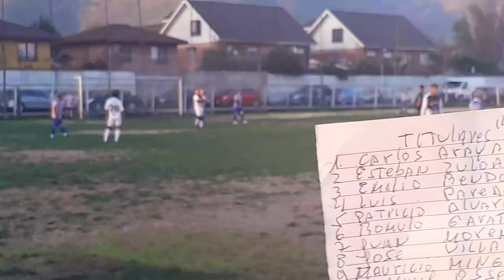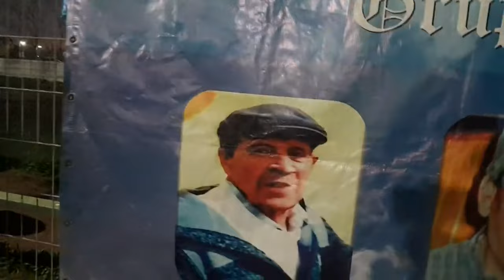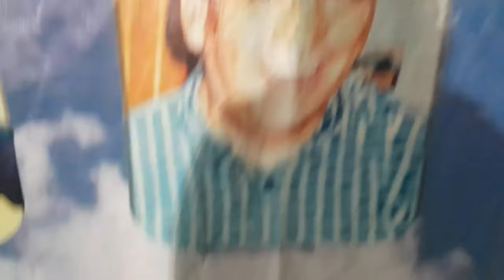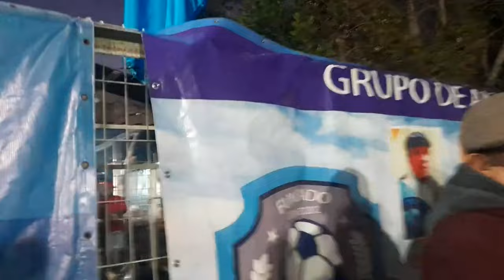Luis Pardo Muñoz 3 Vs Defensor Rupango 1. Categoría Platinum. Liga Del Carmen, LUIS PARDO CAMPEON!!!